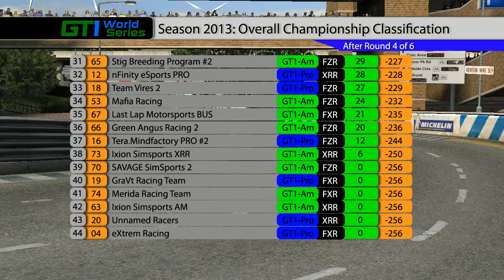Part 1 - Round 5 of the 2013 GT1 World Series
Round 5 of the 2013 GT1 World Series